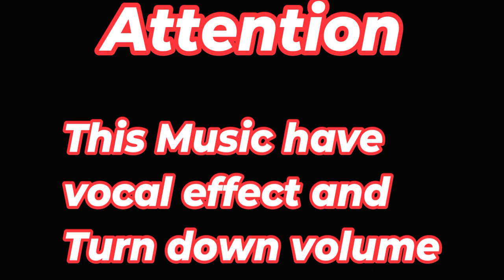MFG BODY Official Music Track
BODY • MFG

ELECTORNIC MUSIC

☆Rock Music